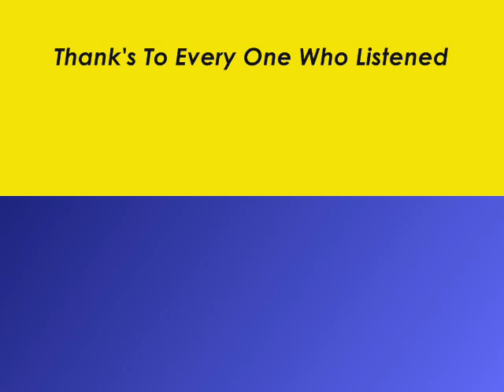Young Chigz - Haterzz Vid .wmv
another new track hope you like it :) please comment